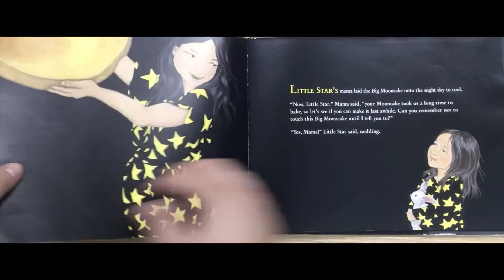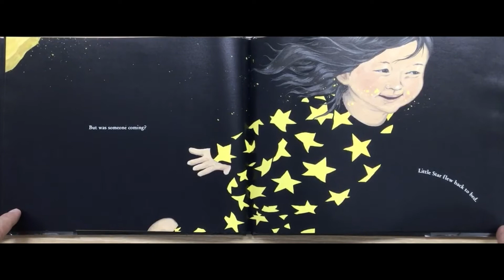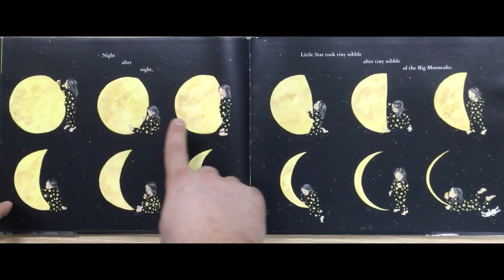1 4 2021 PK Big Mooncake for Little Star by Grace Lin